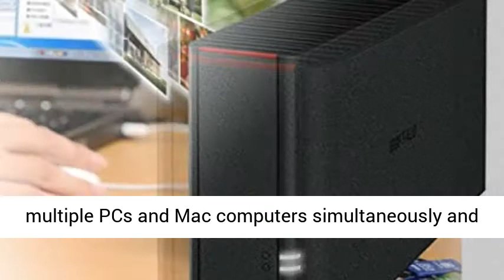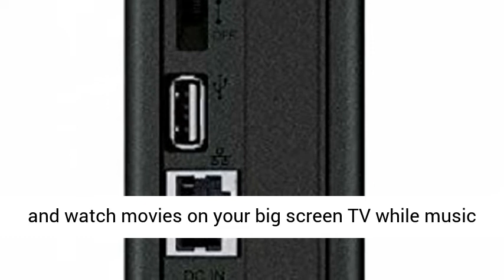BUFFALO LinkStation 210 6TB Home Office Private Cloud Storage NAS with Hard Drives Included Overview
👉⬇ Click here for the best price:

Budget-friendly DLNA-ready NAS device with Hard Drive included
Entry-class Personal cloud access and share your content anytime anywhere over the Internet
Easy to set up Plug into your router for instant network access
Consolidate storage and backup your PC & Mac computers
Stream videos and photos to your DLNA/UPnP connected devices
Built-in Bit Torrent client for simplified file downloading and management
6TB capacity – 1 Drive bay
Easy to use with your smartphone or tablet devices - no computer needed
TAA compliant - Made in Japan
Compatible Devices: PC, Mac, Android, Apple IOS